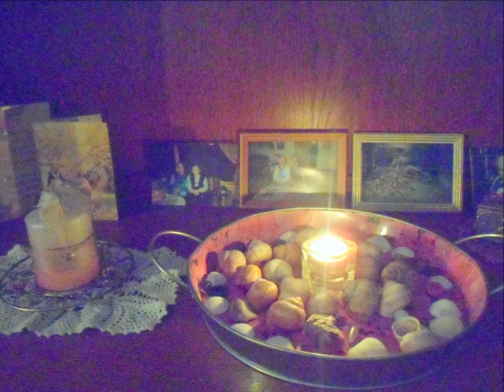Lisa Miskowski Brand new day